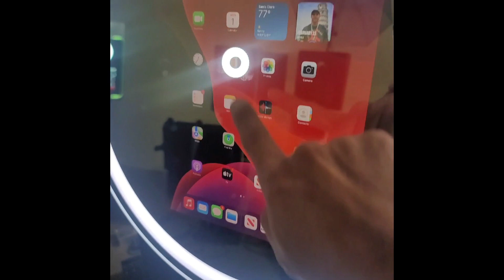Sapphire Helio Pro Plus